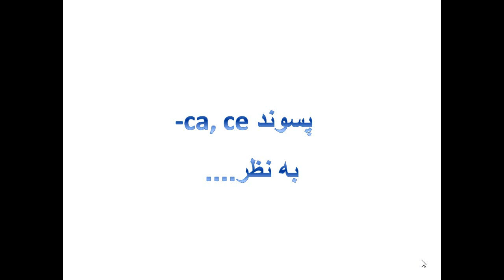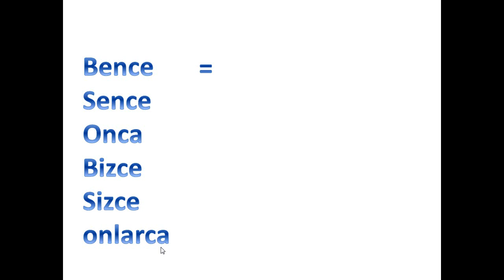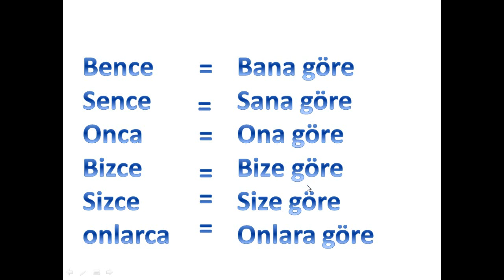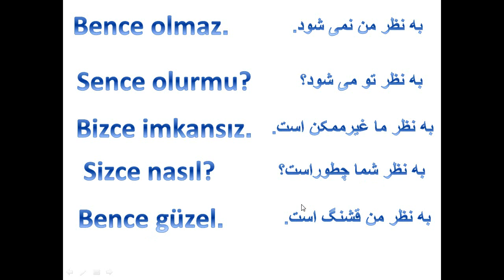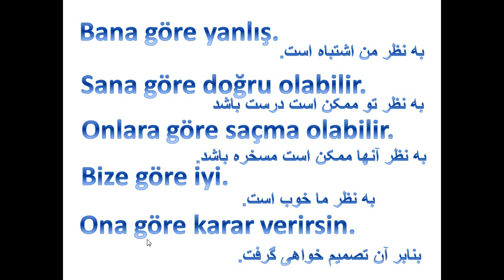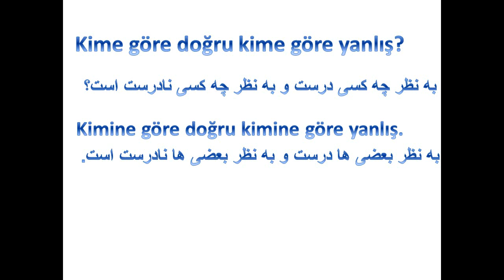آموزش زبان ترکی استانبولی با شبنم - درس بیست و نهم 29- نظر دادن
در این ویدئو عبارت "از نظر" و "از دید" و "به نظر" را باد میگیرید. لایک و سابسکرایب یادتون نره. ممنون
This channel consists of educational videos, teaching Turkish to English and Persian speakers, and the English language to Turkish students. Also, it contains some ELT teaching videos.